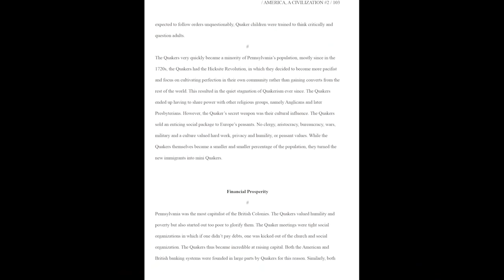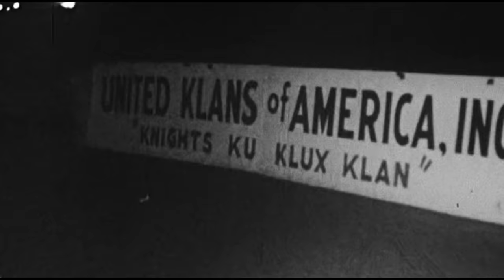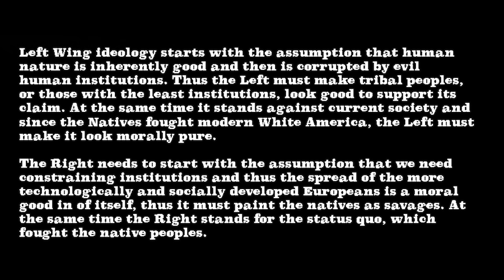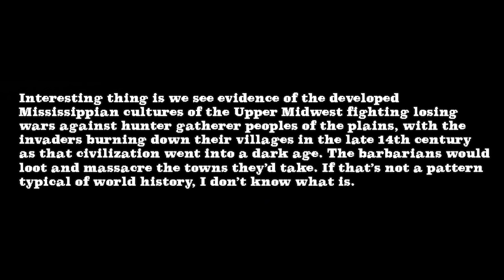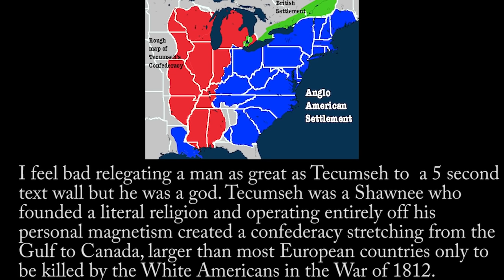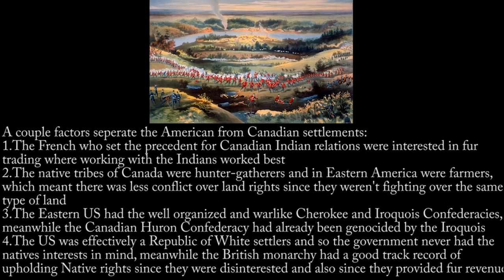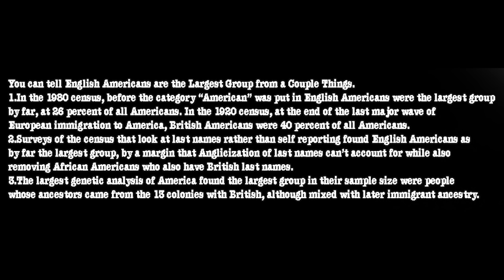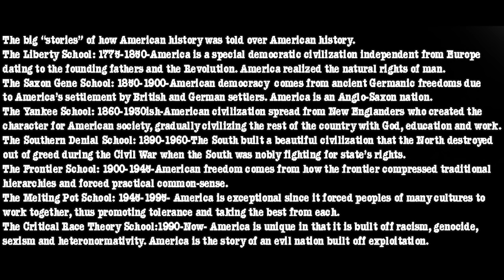Explaining America's Identity in 10 Ethnicities